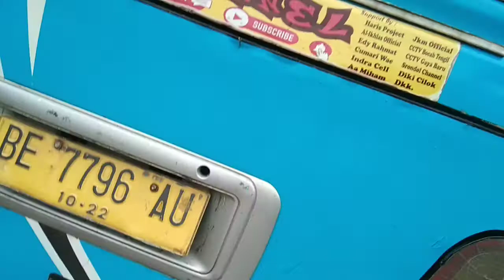sebelum sould out kita bawa trip tipis2.... Rencanya laku sy laku.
sebelum laku kita bawa trip tipis-tipis
kalok rencana sy harus laku...
moga2 aja cepet laku..
sekalian bawa jalan sekalian promo